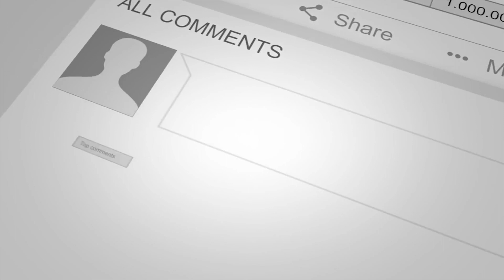इस फूल से लाखों कमा सकते हैं !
फूलों का महत्व हमारे जीवन एक बड़ा स्थान रखता है. कवि माखनलाल चतुर्वेदी ने 'पुष्प की अभिलाषा"एक ऐसी कविता लिख डाली जो आज भी अमर है. जन्म से मरण तक मनुष्य के जीवन में फूल  का अपना स्थान है. क्या आप जानते हैं? कि फूल से भी किसान अपनी अच्छी खासी आय कर सकता है.
कृषि जागरण ने बृजेन्द्र सिंह दलाल, अध्यक्ष, प्रोग्रेसिव फार्मर्स क्लब, पलवल ने किसान रणवीर सिंह के बारे में और उसके फूल उगने के जनून को बताया कि किस तरह से "ब्रासिका" जिसे ओरिएण्टल केल भी कहा जाता है कि खेती से सिर्फ तीन महीने कि फसल से 10 लाख तक कमा कर एक मील का पत्थर साबित कर दिखाया है.
वैसे फल-फूल के अतिरिक्त किसान धान, गेहूं, सब्जी इत्यादि ऊगा कर भी अपना जीवन यापन कर रहें हैं. खेती-किसानी का काम हमारे देश में एक बड़े स्वाभिमान का काम है और पेट के भरण पोषण का काम करते हुए वह अन्नदाता के नाम से जाना जाता है.
उद्यानिकी और फूलों से भी कैसे कमाई कि जाती है और प्रधान मंत्री के मिशन 2022 तक किसानों की आय दोगुनी कर सके ऐसी आशा है.\